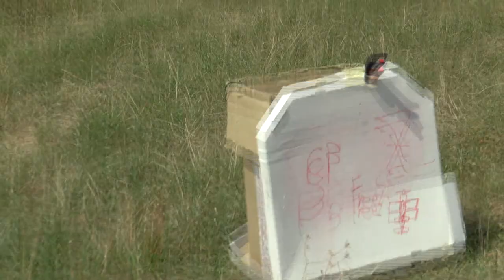P5 Freestyle 08 Rene John